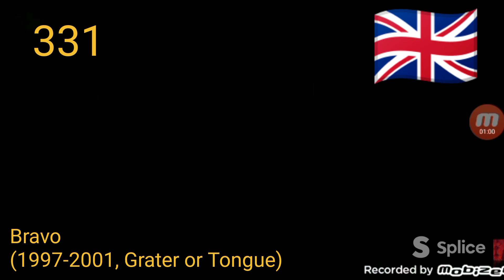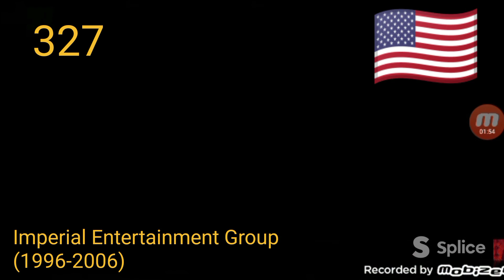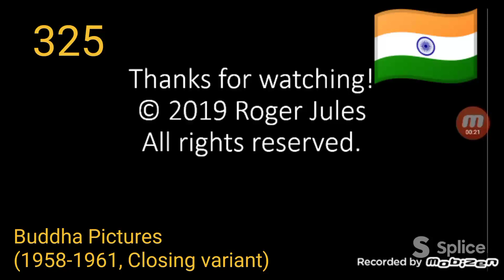Top 500 Scariest Logos 335-314 (Part 9)